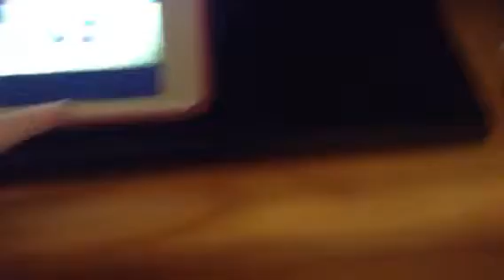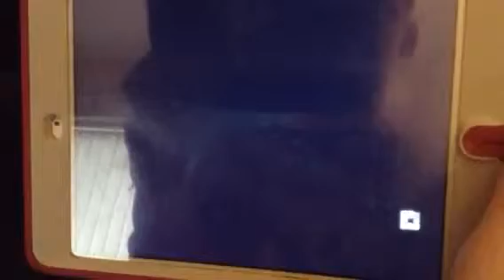Minecraft story mode part 3 ep1 EnderCon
I'm not a loser you idiot Poop donkey